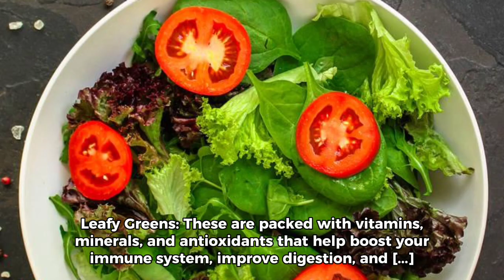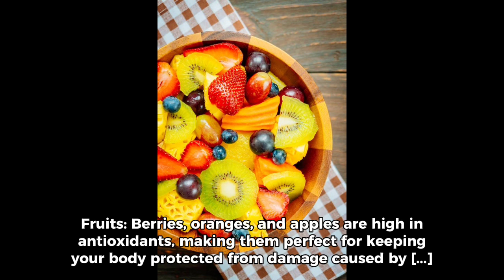Best 10 foods is good for active body...